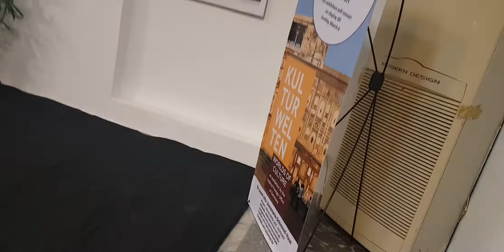Josh Maleha badi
With Qasim Jaffery